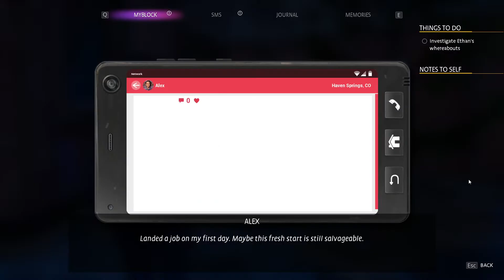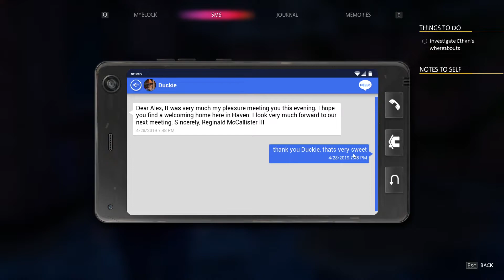MUSIMY ZNALEŹĆ TEGO DZIECIAKA NIM BĘDZIE ZA PÓŹNO! 🚸 - Zagrajmy w Life is Strange: True Colors #6 PL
Lepiej nie myśleć co stanie się, jeśli nie zdążymy go odnaleźć na czas!

Rozpoczyna się odważna nowa era nagradzanego Life is Strange, z zupełnie nową grywalną postacią główną i ekscytującą zagadką do rozwiązania!

Alex Chen od dawna tłumiła swoje „przekleństwo”: nadprzyrodzoną zdolność doświadczania, wchłaniania i manipulowania silnymi emocjami innych, które postrzega jako płonące, kolorowe aury.

Kiedy jej brat ginie w tak zwanym wypadku, Alex musi wykorzystać swoją niestabilną moc, aby znaleźć prawdę – i odkryć mroczne sekrety pogrzebane przez małe miasteczko.
PRAWDA BĘDZIE bolała

Odkryj szokujące sekrety śmierci twojego brata w emocjonalnej przygodzie na rollercoasterze.
POCZUJ WSZYSTKO

Zmień los i zmień życie dzięki psychicznej mocy empatii.
TWORZENIE GŁĘBOKICH RELACJI

Buduj zaufanie wśród mieszkańców miasta – i zaprzyjaźnij się lub romansuj z Ryanem i Steph.
NAPRAWDĘ OSOBISTA HISTORIA

Podejmuj trudne decyzje i wybierz własną przyszłość. Swobodnie przemierzaj ulice, sklepy i ukryte przestrzenie Haven Springs i poznawaj niezapomniane postacie.
ZNAJDŹ SWÓJ GŁOS

I zdecyduj o stylu Alex, mając w swojej garderobie do 24 strojów.
EKSKLUZYWNA ŚCIEŻKA DŹWIĘKOWA

Oryginalna ścieżka dźwiękowa Angusa i Julii Stone, nowe utwory mxmtoon i Novo Amor oraz obszerne utwory na licencji, w tym Radiohead, Phoebe Bridgers, Gabrielle Aplin i nie tylko.